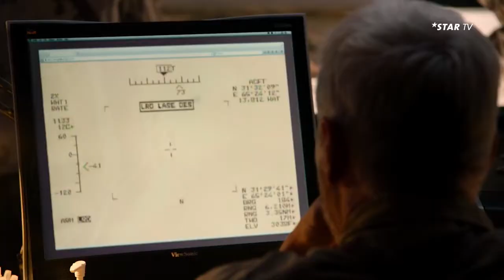Hyena Road | Trailer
Die Schicksale dreier unterschiedlicher Männer überschneiden sich in einem Krieg in Afghanistan. Ein Nachrichtenoffizier der kanadischen Armee wird in eine Verschwörung verstrickt, die ihn mit dem Tod und dem Töten konfrontiert. Ein emotionsloser Scharfschütze stellt zum ersten Mal eine emotionale Verbindung zu einem seiner Opfer her. Und ein Mudschaheddin, der dem Kampf abgeschworen hat, wird unfreiwillig in den Mittelpunkt des Krieges gegen die Taliban gezogen.